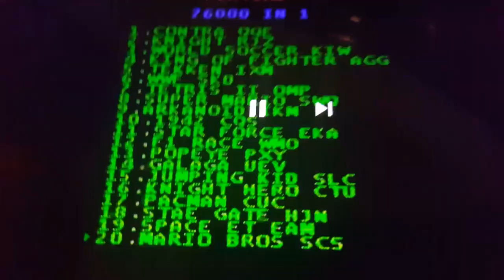JonTron - I HAVE SEVERAL QUESTIONS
JesseDoesEverything / JesseDoesNothing